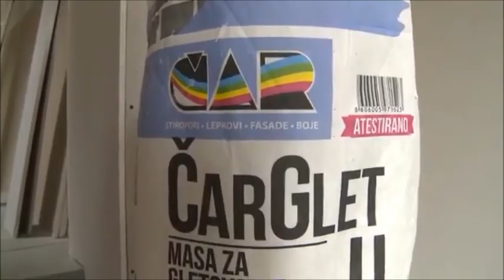KONCERN PERISIC GROUP KUCA OD SRCA PORODICA VELJOVIC ZABOJNICA KRAGUJEVAC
KONCERN PERISIC GROUP
KUCA OD SRCA PORODICA VELJOVIC
ZABOJNICA-KRAGUJEVAC